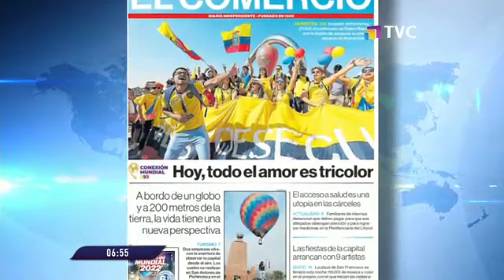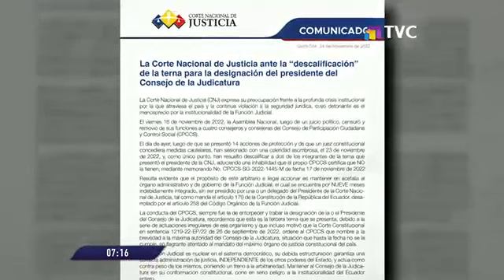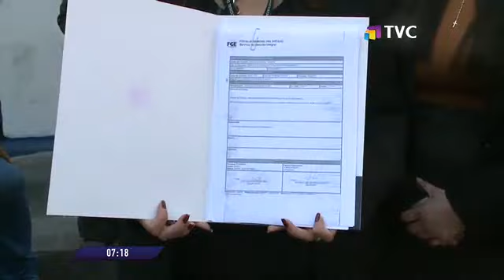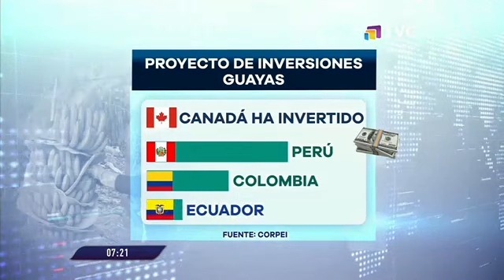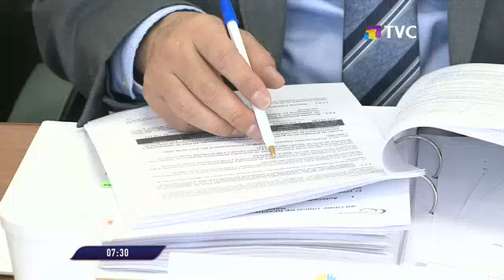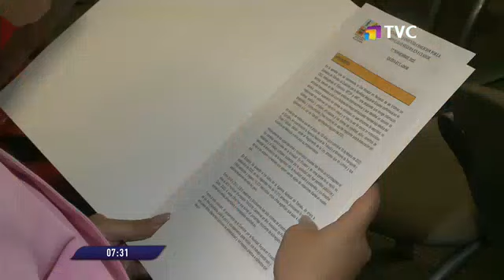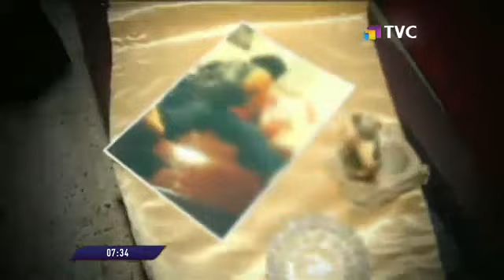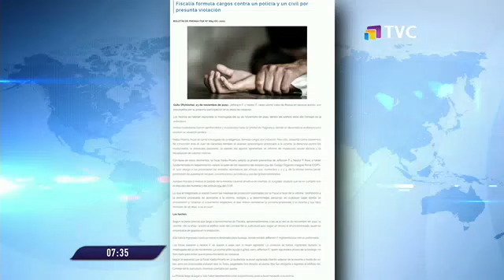El Comercio TV Primera Edición: Programa del 25 de Noviembre de 2022